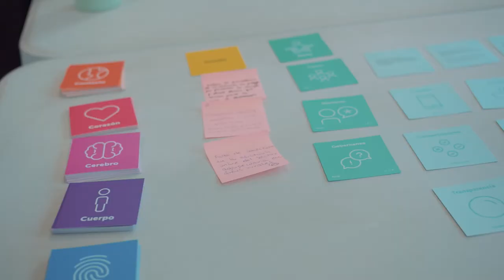Startcamp Edición AGTECH Hackathon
¡Vivimos 3 jornadas de hackathon con los 15 equipos seleccionados de Startcamp!

Los participantes desarrollaron talleres de Beta Cards, Web 3.0, User Experience, Lean Canvas, Pitch y presentación, además de mentorías personalizadas con referentes del rubro Agtech.

La hackathon tuvo como objetivo brindar a los equipos herramientas metodológicas prácticas para desarrollar prototipos viables y lograr mediante colaboración grupal propuestas innovadoras para la agricultura y ganadería actual.